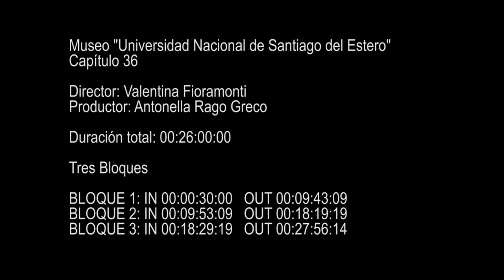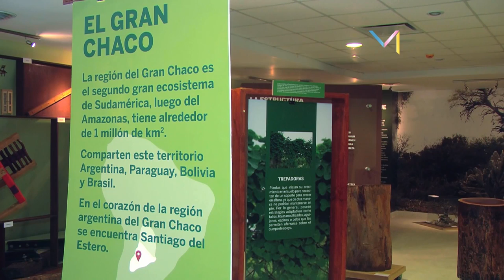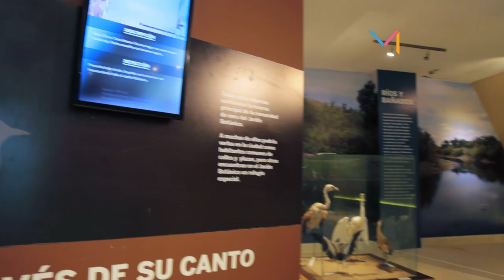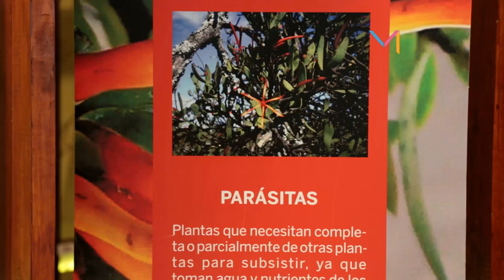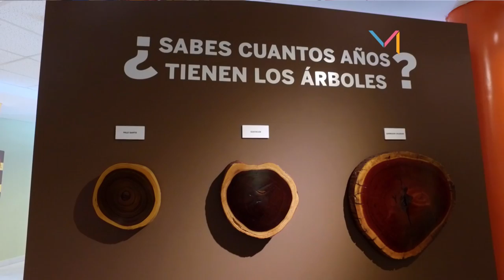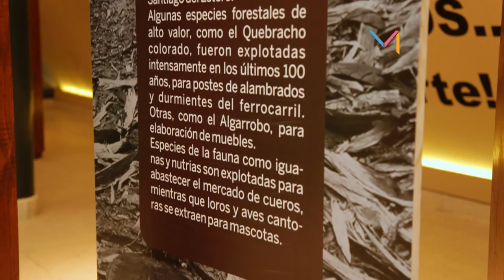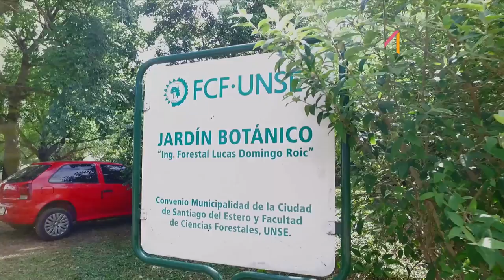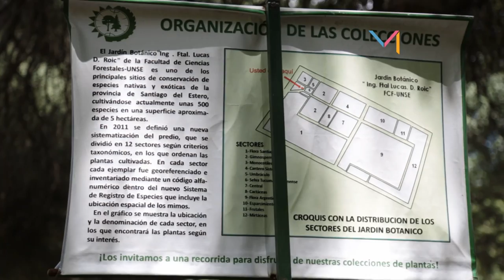Museos Universidad Nacional de Santiago del Estero